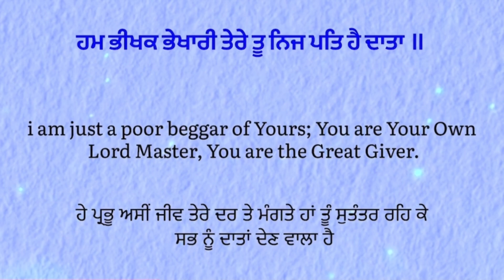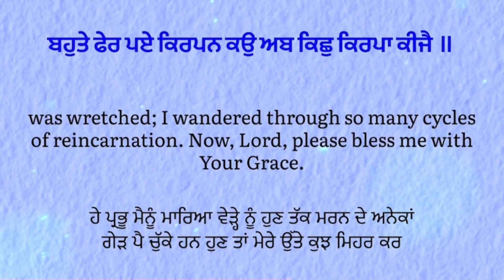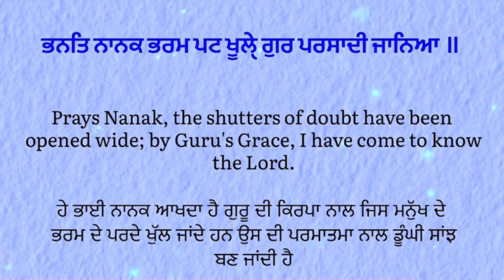21 November 2023 ਜੋ ਸੁਣੇਗਾ ਪਰਮਾਤਮਾ ਉਹਨਾਂ ਦੇ ਘਰ ਖੁਸ਼ੀਆਂ ਨਾਲ ਭਰ ਦੇਵੇਗਾ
ਹੇ ਵਾਹਿਗੁਰੂ ਅੱਖਰ ਵਾਧਾ ਘਾਟਾ ਭੁੱਲ ਚੁੱਕ ਮਾਫ ਕਰਨੀ 🙏🙏🙏